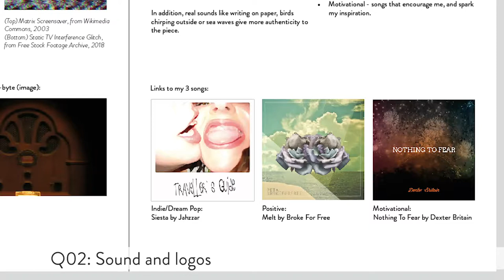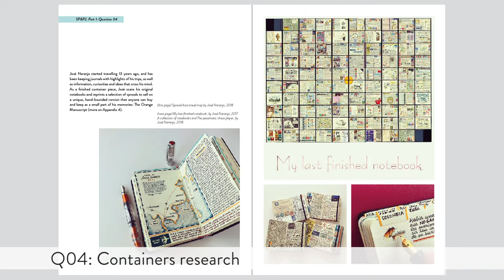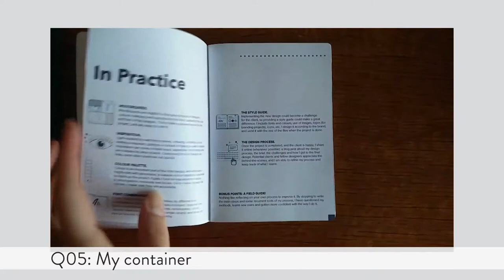SP&P2 Part 1 Presentation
Presentation of all the work developed during the first part of the module Self Promotion and Packaging 2 (Graphic Design online degree)